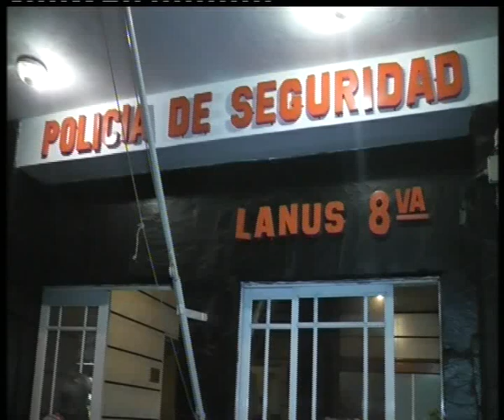VECINOS MARCHARON A COMISARIA